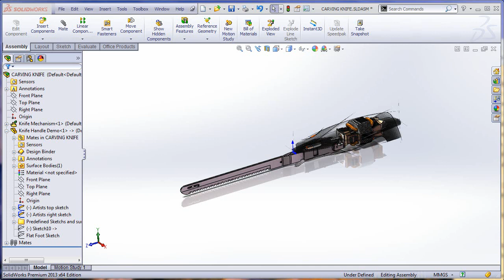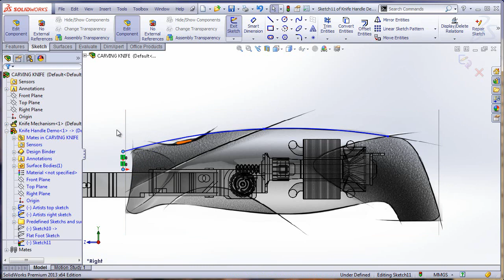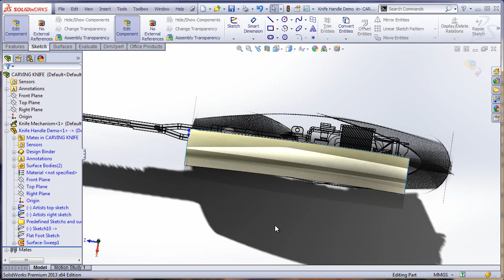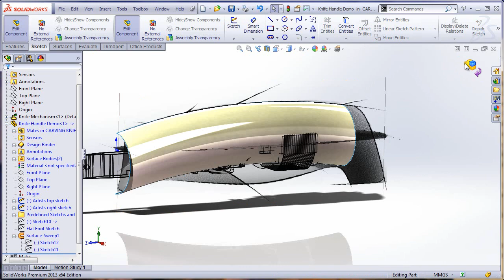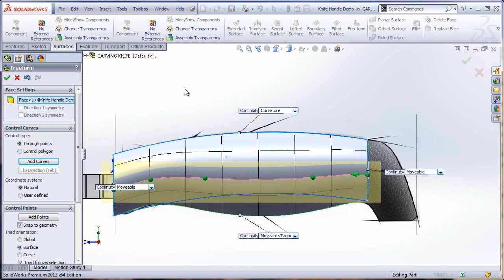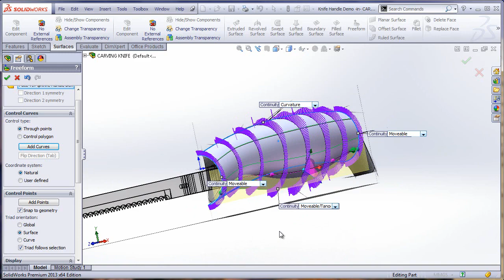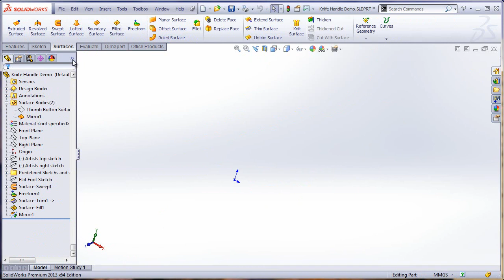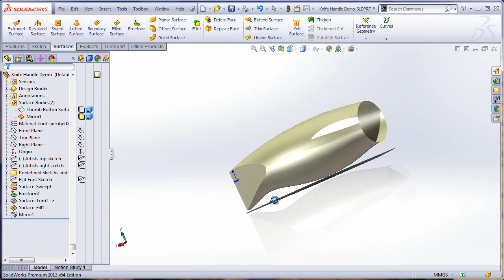SolidWorks Carving Knife Demo: Freeform Surfacing - by Cimquest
In this demo we create the overall shape of a handle of a carving knife in the context of an assembly.  We do this by tracing two 2-d pictures in SolidWorks and then leverage SolidWorks' powerful freeform surfacing capabilities.